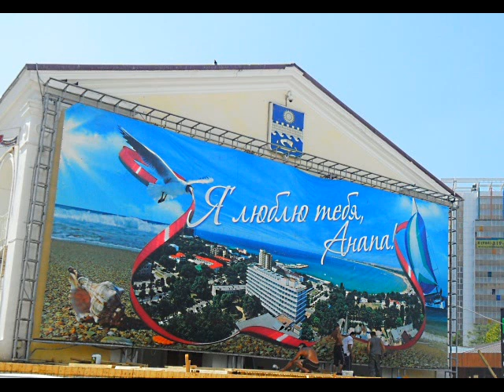Анапа - это Северный Кавказ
слова Владимира Сапрыкина, музыка Наталь Ростовой, исполнитель - Наталья Ростова